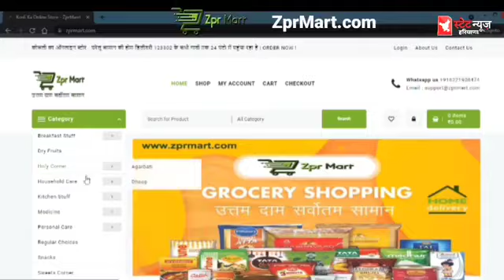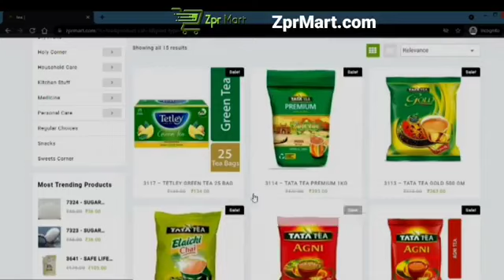रेवाड़ी में हज़ारों एकड़ फसल हुई बर्बाद , लोग हुए बेघर ||State News Haryana|| Ground Report